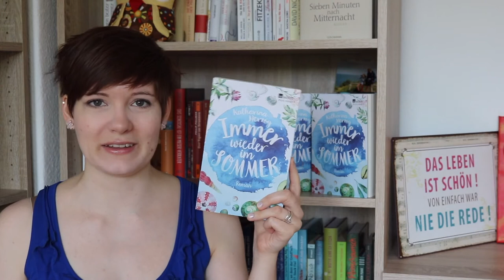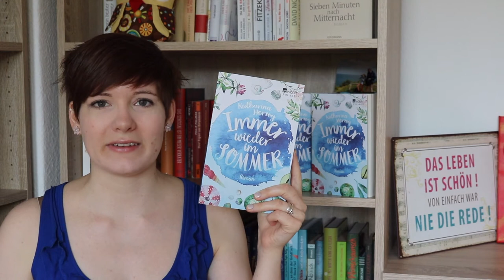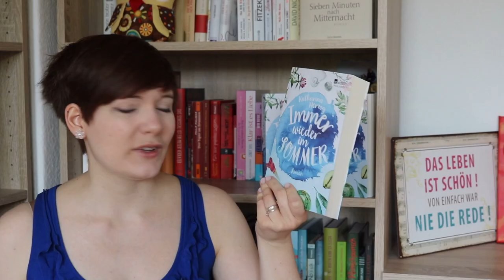Buchverlosung | Gewinnspiel | Sanja Books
Teilnahmebedingungen:
Denkt auch daran, mir im Gewinnfall eure Adresse per Mail zukommen zu lassen. Ihr müsst 18 Jahre alt sein oder die Einverständniserklärung eines Erziehungsberechtigten haben. Eine Auszahlung des Gewinns ist nicht möglich. Ihr seid damit einverstanden, dass euer Name bei der Gewinnerverkündung genannt wird, eure Daten werden nach der Verlosung gelöscht. Der Rechtsweg ist ausgeschlossen.
Die Verlosung läuft vom 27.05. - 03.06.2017. Die Gewinnerverkündung findet hier auf dem Kanal in einem eigenen Video statt. Wenn ihr euch im Gewinnfall nach 48 Stunden nicht meldet, lose ich erneut aus.